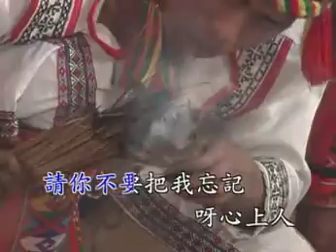山地原住民姐妹 - 【熱舞流行舞台秀 九族山地情歌】心上人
心上人
作詞/作曲：山地民謠

心上人呀心上人 請你不要把我忘記呀心上人
每天每個晚上 我在想念你 我在月下等著你
不論你在天涯 不論你在海角 我還是永遠的愛著你
Ho Yi Na Lu Wan Do Yi Ya Na Yo Ya Ho
Na Lu Wan Do Yi Ya Na Ya Ho Na Lu Wan Do Yi Ya Na Ho